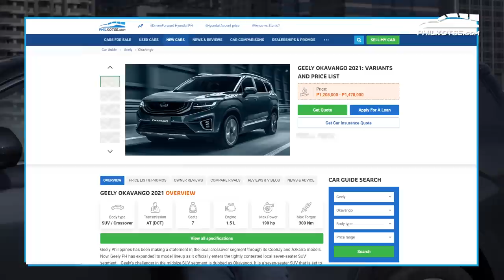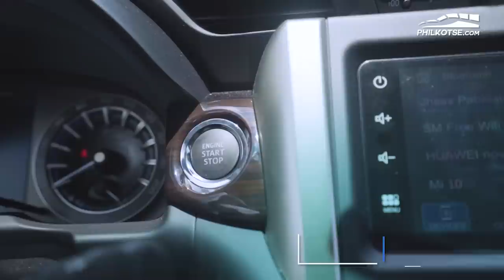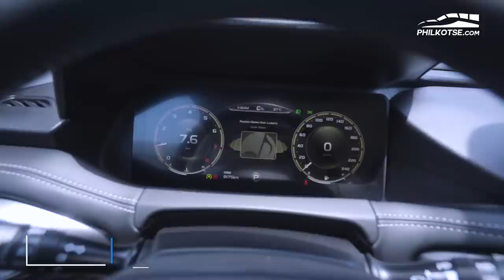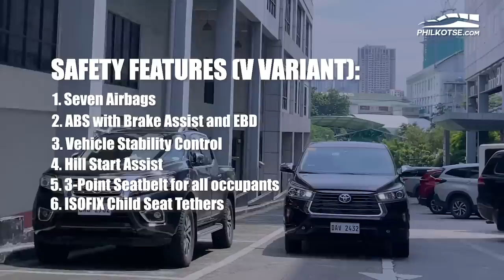Toyota Innova V vs Geely Okavango Urban Plus Comparison | Philkotse Reviews (w/ English Subtitles)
The Toyota Innova has a long history in the Philippine market which is why it's synonymous with the term MPV. However, uprising brand Geely is here to challenge that with their 7-seater Okavango. Can it sway car buyers in the Philippines to try something new? See how the two cars fare in this review.

0:00 - Intro
2:41 - Front Exterior
5:19 - Engine
7:28 - Side
10:41 - Rear Exterior and Trunk
13:35 - Interior Front
19:28 - Interior Second and Third Row
26:21 - Driving
31:09 - Conclusion and Pricing